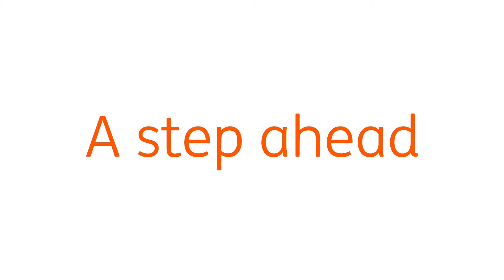Shopping with benefits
ING is working on enhancing the customer shopping experience with many new initiatives. Learn about one of these in Belgium. This video is part of ING’s Annual Review 2015.